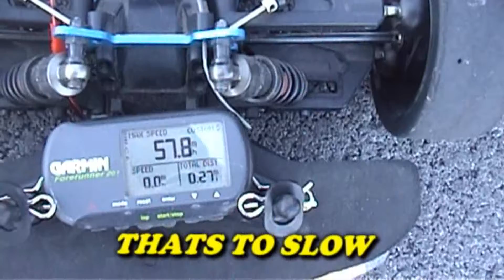Lamborghini Diablo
This is my new Ofna GTP Nitro to  Electric conversion with my new Lamborghini Diablo body enjoy.